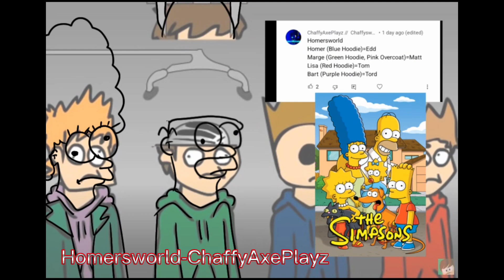Fan Requested Aus #4 (Part 3 of 10?)